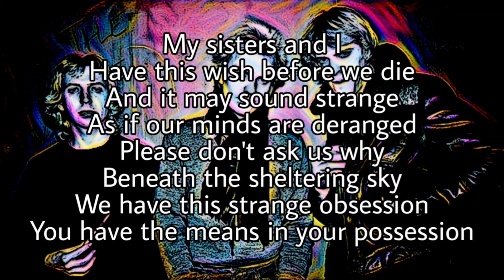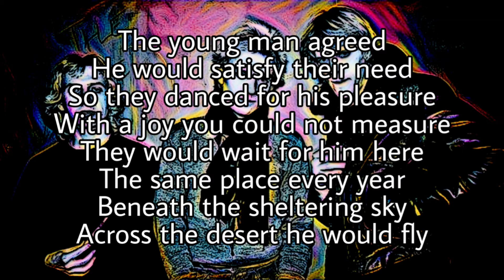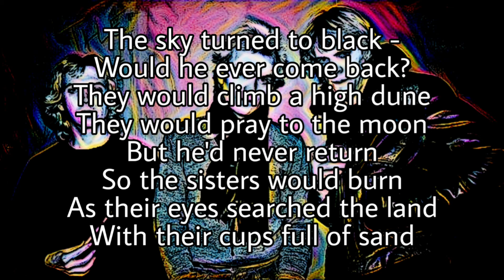THE POLICE - Tea In The Sahara (Lyric Video)